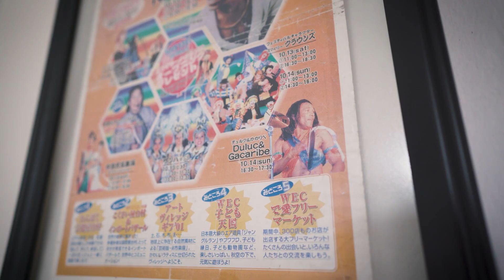José Duluc | Caras de la Cultura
La República Dominicana es cuna de grandes artistas, artesanos y gestores que mantienen vivas nuestras tradiciones, costumbres y expresiones culturales. CarasdelaCultura.